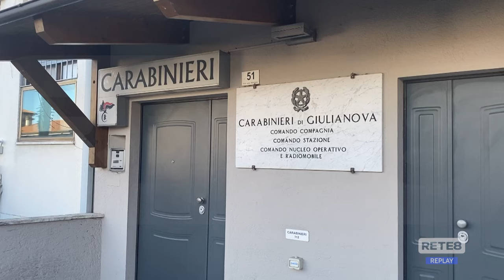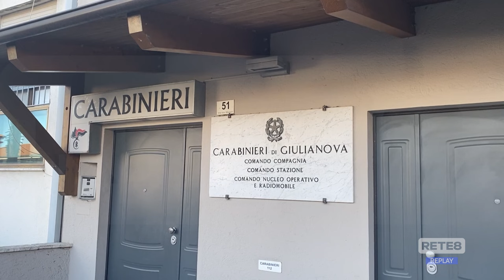Tentato omicidio Giulianova - Dell’Orso resta in carcere